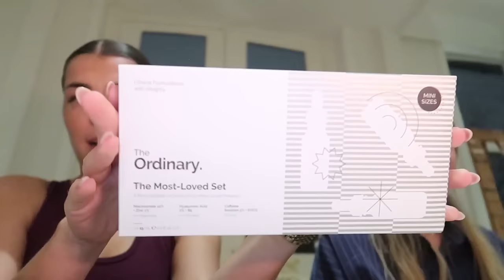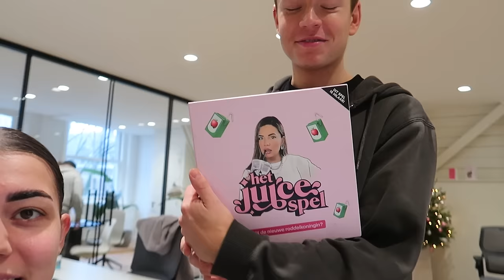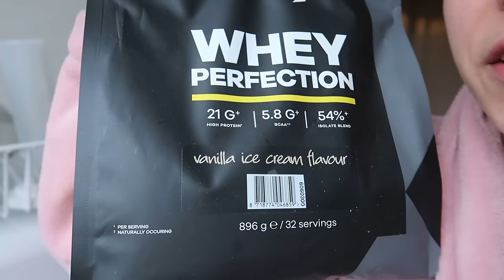Winterparadijs🎡Soldaat van Oranje!🧡 & Kerstavond🎁🎄| Sara Verwoerd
💄Lookfantastic
Code - SARAVLF voor korting!

About me ッ
Naam: Sara Verwoerd
Leeftijid: 21
Camera: Canon G7X mark II
Edit: Final Cut Pro X